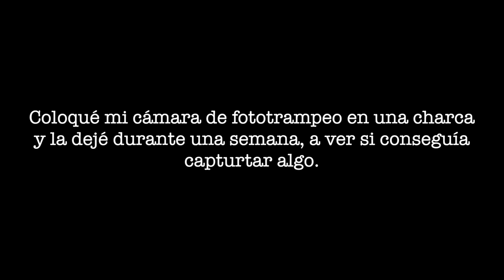coloque una cámara de fototrampeo durante una semana y capturo esto...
Estoy iniciándome en esto del fototrampeo espero que os guste, dejar por los comentarios que os ha parecido.
Donde hay agua hay vida, en una simple charca, la de fauna que pasa.